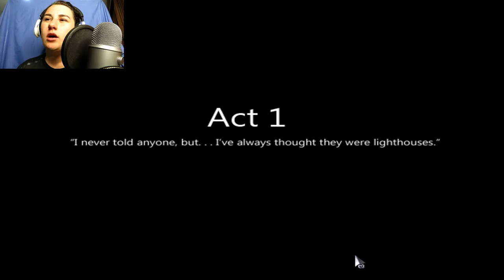PAPER BUNNIES ~ TO THE MOON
A story will be told as we make way in this game.